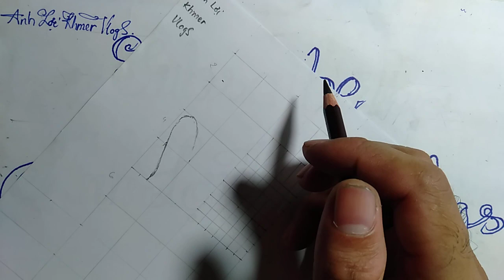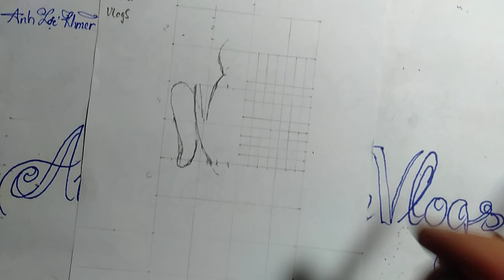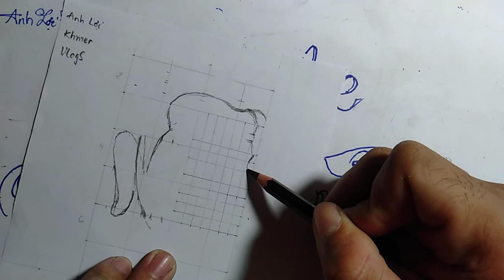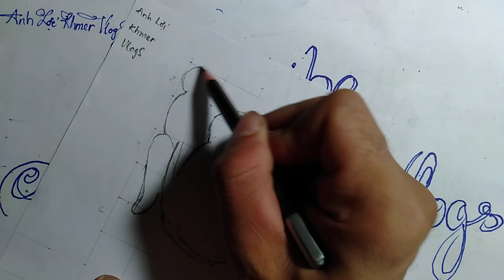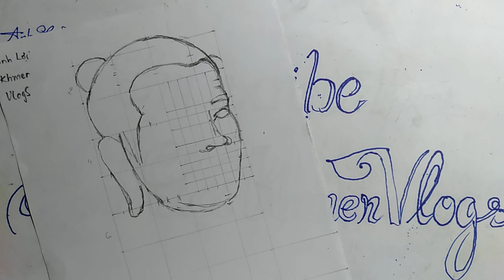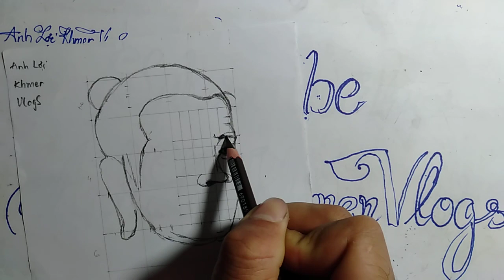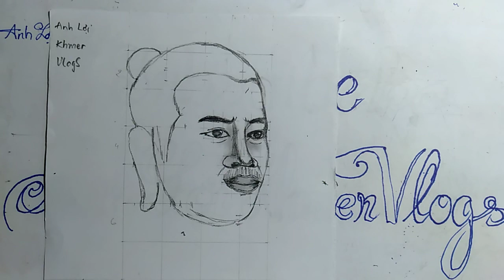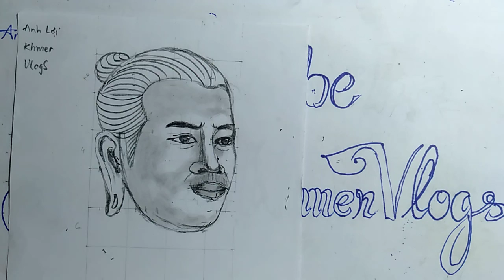គំនូរ គួរូបព្រះបាទជ័យវរ្ម័នទី៧ || CAMBODIA || Anh Lợi Khmer Vlogs